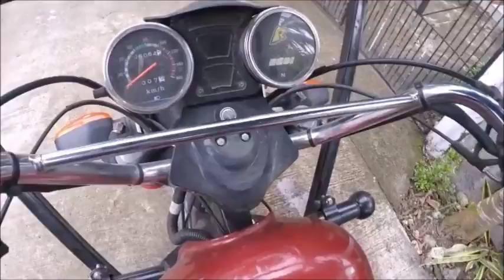Bud Brown in The Philippines - "What's this channel about?"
Many new viewers  want to know what is this channel about? I try to give a brief summary of what kind of videos you'll find on this Channel.
I am a retired 6th grade teacher from California. I am presently living in Dumaguete City, Philippines with my Filipina wife of 48 years and our dogs, Molly and Malayo. My life here consists of traveling, giving away donated items to the Filipinos, and flying my drone. My passions are language learning, video recording everyday life here in the Philippines and helping others in any way I can.

Some have asked about my gear. Here's what I use:
Main traveling work horse:

Cheers,
Bud